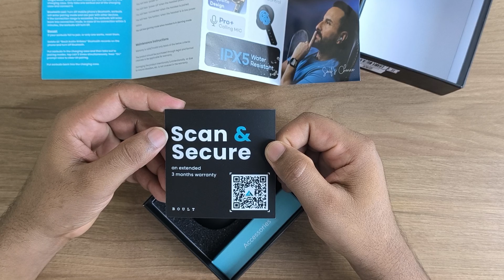Boult W20 TWS Earbuds | Best Earbuds Under 1000 | Low Budget me Sabse Accha Earbuds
Your Quaeris:
boult w20
boult audio w20
boult audio w20 review
boult audio w20 earbuds
boult audio w20 unboxing
boult w20 review
boult w20 unboxing
boult w20 earbuds
boult audio w20 tws
boult audio earbuds w20 unboxing
best earbuds under 1000
best earbuds koun sa hai